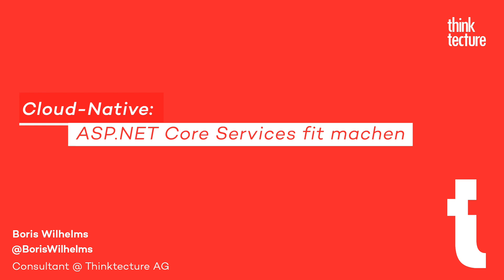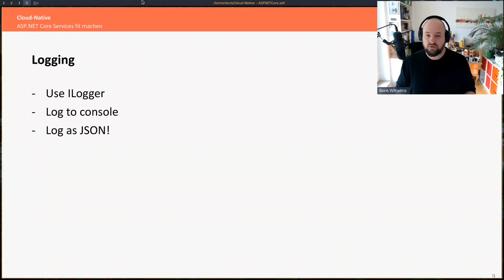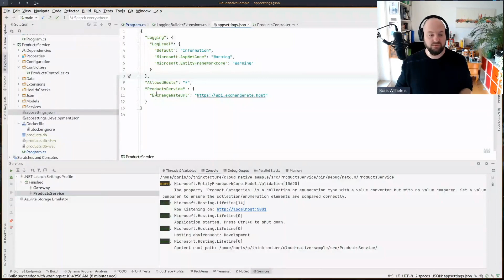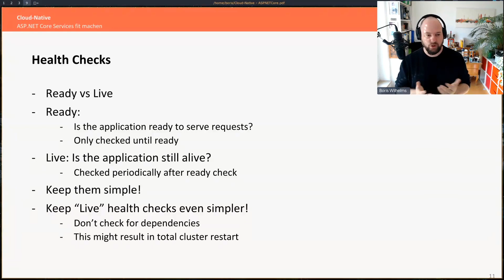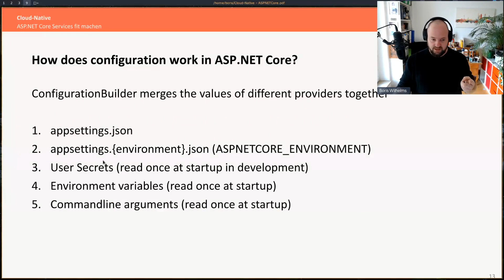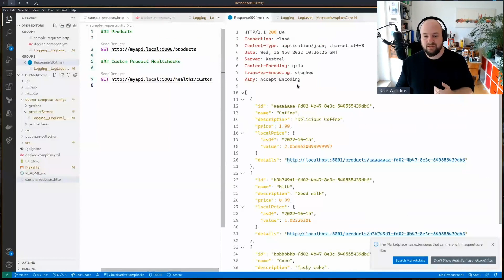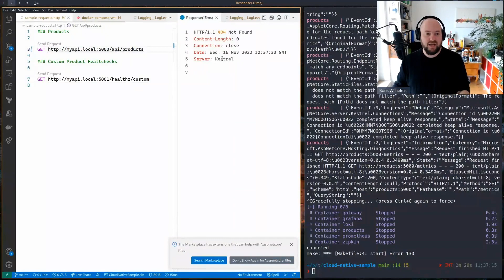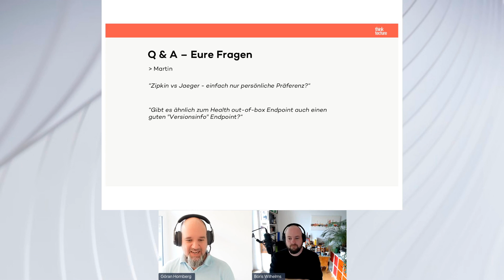Cloud-Native: ASP.NET Core Services fit machen (Webinar vom 16.11.2022)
Alle Inhalte des Webinars, inkl. Slides

Cloud-Native-Anwendungen sollten zentrale Attribute adressieren - wie beispielsweise Überwachbarkeit, Skalierbarkeit und Konfigurierbarkeit - um überall lauffähig zu sein. ASP.NET Core bietet bereits einige Features um eine Teilmenge den "Cloud-Native" Attributen gerecht zu werden. Für andere Attribute benötigen wir allerdings separate NuGet-Packages. Wie so oft in der Software-Entwicklung gilt es auch hierbei einige Punkte zu beachten und entsprechende Grundlagen zu ebnen, um unsere ASP.NET Core APIs & Services zukunftssicher und Cloud-Native-ready zu machen.

In diesem Webinar zeigt Boris Wilhelms, welche Punkte und Packages wir bei der Entwicklung von ASP.NET Core Services beachten müssen, damit diese in unterschiedlichen Umgebungen flexibel lauffähig sind und nahtlos integriert werden können. Neben der Konfiguration und Nutzung von Standardkomponenten, wie Configuration, BasePath und ForwardedHeaders, geht es auch um die Integration von Packages, die es uns ermöglichen, unsere Services besser zu überwachen.